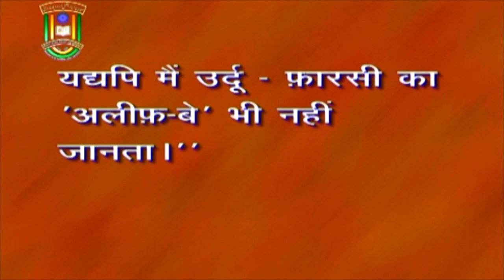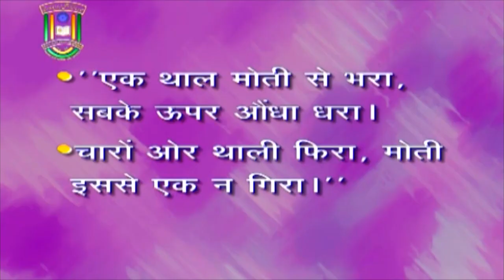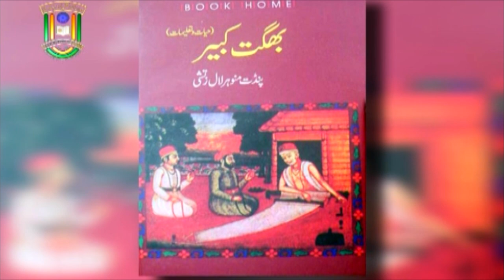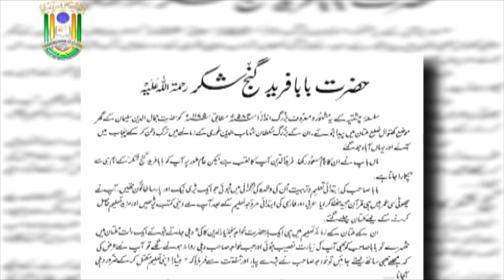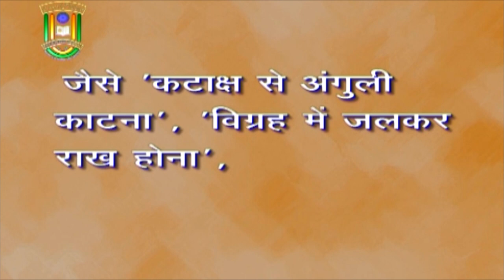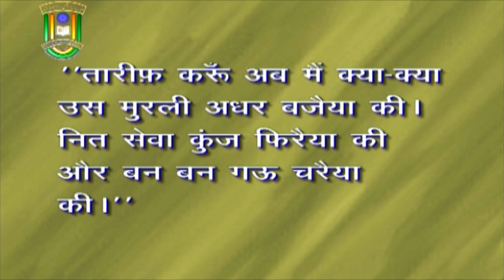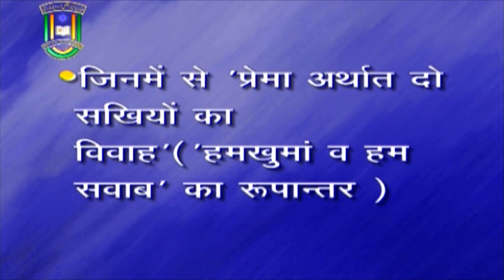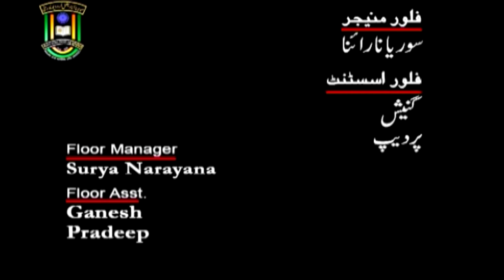Hindi Bhasha aur Sahitya Par Urdu Bhasha aur Sahitya ka Prabhav | UG & PG | IMC MANUU